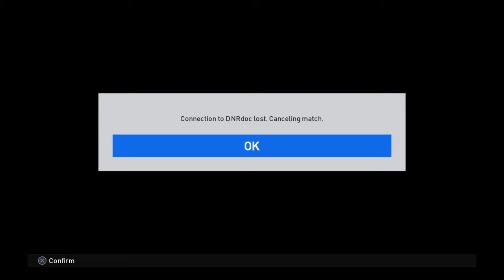Pro Evolution Soccer 2017 Crazy game ending....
The Real Ronaldo Hattrick